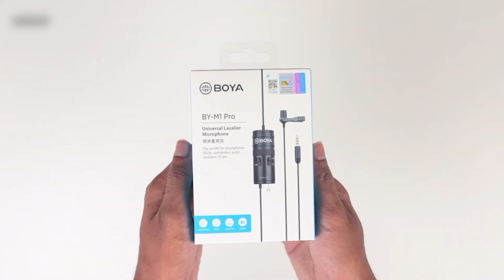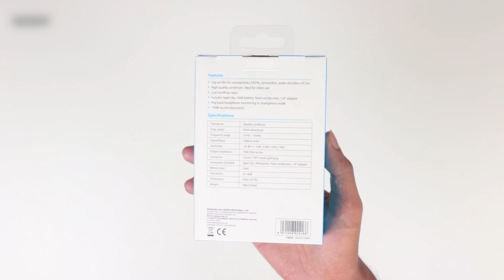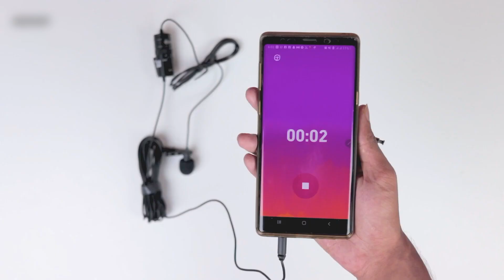BOYA M1 Pro Universal Lavailer Microphone । BY-M1 Pro । BOYA । M1 Pro । Microphone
Boya M1 Pro Microphone (Professional Series Lavalier Microphone With 3.5mm Jack)

বাজেট কম থাকায় কি ভালো মাইক্রোফোন কিনতে পারছেন না? তাহলে কম বাজেটের মধ্যে ভালো একটি ডিল হলো Boya M1 Pro Microphone. এটি আপনি মোবাইল, ক্যামেরা, পিসি, ল্যাপটপেও ব্যবহার করতে পারবেন।

Specifications :

✅Brand : BOYA
✅Model No : BY-M1 Pro
✅Product Type : Mic
✅Transducer : Electret condenser
✅Polar Pattern : Omni-directional
✅Frequency Range : 65 Hz ~ 18 KHz
✅Signal/Noise : 78 dB SPL
✅Sensitivity : -30 dB +/- 3 dB / 0 dB=1V/Pa, 1 kHz.
✅Output Impedance : 1000 Ohm or less
✅Battery Type : LR44 included (compatible with LR44, 357, and SR44).
✅Connector : 3.5mm (1/8”) 4-pole gold plug
✅Pad Switch : 0/-10dB
✅Dimensions : 6.0m
✅Warranty : 6 Months
সারা বাংলাদেশে কুরিয়ারের মাধ্যমে হোম ডেলিভারি দেওয়া হয়। অর্ডার করতে অনুগ্রহ করে প্রোডাক্টের ছবি বা স্ক্রিনশট সহ সাথে আপনার নাম, মোবাইল নাম্বার, সম্পূর্ণ ঠিকানা ইনবক্সে দিন।

অথবা আমাদের কল করুন - 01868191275.